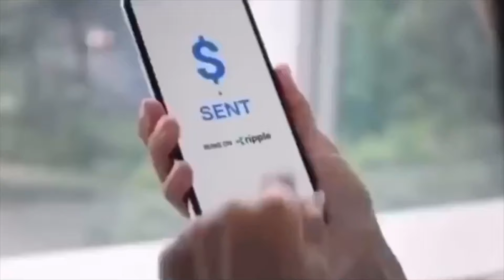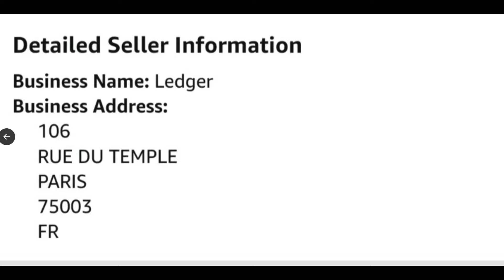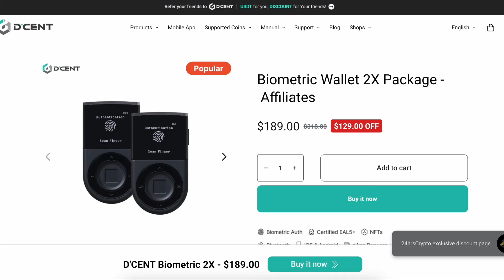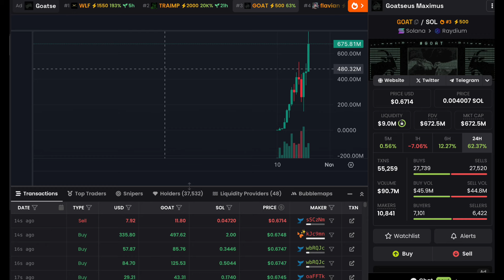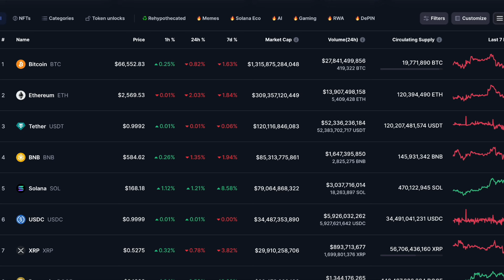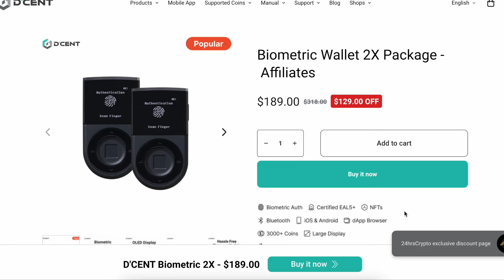WOW...The PayPal Mafia Is DEEPLY Incorporated Within Ripple/XRP! Brad Garlinghouse Dropped A BOMB!